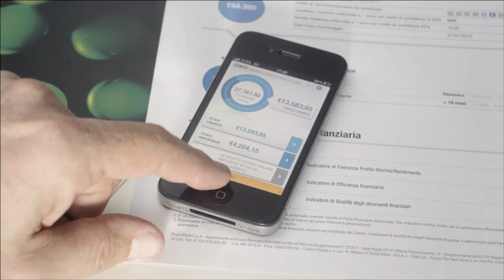Fineco. Semplice, come respirare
Fineco. La banca che semplifica la banca.

Respirare, sorridere, baciare, immaginare... sono azioni molto complesse ma che ripeti ogni giorno con semplicità, senza neanche accorgertene. Perché quando qualcosa funziona bene, ti viene naturale. Noi abbiamo semplificato la banca.Tu cosa aspetti a semplificarti la vita?